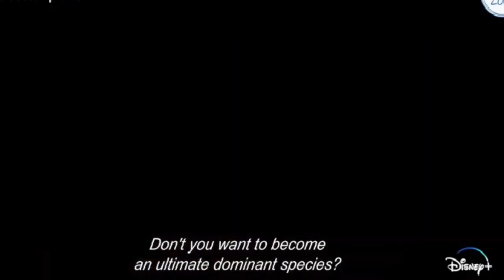Без крови (2024) Официальный трейлер | Хан Хе Чжу, Чжу Джи Хун